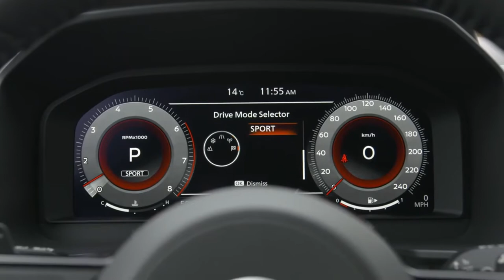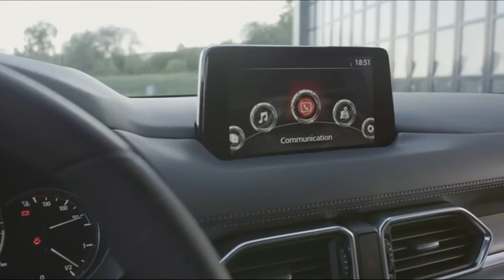Nissan Qashqai vs Mazda CX-5 Facelift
2024 Nissan Qashqai vs 2023 Mazda CX-5 Facelift -bars
Match center
Small car
Compact
Middle class
SUV
Upper class
Sports car
Van
Commercial vehicles
Antique car
Traffic
Tech & Future
Motorsport
Formula 1
Recent Posts

Toyota Camry AWD (2019)

Tesla Truck: Semi With A Range Of 1,000 Kilometers?

Test Meriva Vs. C3, Venga, Modus, Roomster
close
SUV
Home Suv Mazda CX-5 Versus Nissan Qashqai: Duel Of The Japanese SUV Bestsellers
Mazda CX-5 Versus Nissan Qashqai: Duel Of The Japanese SUV Bestsellers

 Arturo Rivas
Mazda CX-5 versus Nissan Qashqai
Subscriptions & booklets
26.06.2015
D he expert, one hears, distinguishes between High, round, flat and low curbs. The highest curb is - you can guess which sensation is to follow - because it results in a difference in level of 10 to 15 centimeters between the street and the sidewalk. In contrast, the round kerbstone, which is around 10 centimeters lower, enables access to properties. Before you worry about having landed with your colleagues from 'kelle mörtel und stein', we clarify that the conventional curb is pretty much the worst thing SUVs have to conquer.

The guys from have that first Nissan understood when they launched the Qashqai in 2006, an off-road vehicle that practically never wanted to venture off-road, even with optional all-wheel drive. In 2014, the urge to go astray decreased even more in the second generation. There is only one diesel engine with all-wheel drive, but not the new 1.6-liter turbo gasoline direct injection engine, which is also touring with Renault's alliance in Clio RS and Espace. He takes on the uncharged two-liter direct injection engine from Mazda, with which the engine range starts in the recently facelifted CX-5.

That too comes here as a pure front-wheel drive, which is good for the weight. Because of its lightweight construction, the Mazda weighs only 36 kilos more than the Nissan, but is still larger and more spacious in all dimensions. The passengers can easily get into the CX-5, sit more unrestricted, especially because of the better headroom, and significantly higher - in the rear on the cozy three-seater bench and in the front on more stable and more comfortable cushions.

While The latest facelift can only be guessed at from the outside by means of LED headlights, they have furnished the living room nicer inside, with higher-quality materials and the new infotainment. As in the Mazda 6, both the touchscreen and the controller organize the operation in a catchy and intuitive manner. In contrast, typing through the menus of the touchscreen infotainment in the Nissan is a bit more complicated. The reversing and all-round view cameras also project their images onto the central monitor, which makes parking easier.

The Qashqai also shows a practical sense in other ways a cleverly divisible trunk basement and lots of shelves. In addition, it furnishes itself even more valuable than theMazda, seats the passengers in the rear on a comfortably padded, but deeply mounted bench. Nissan proudly reports that they have cooperated with the US space agency NASA in the development of the front seats. It should be tight in astronauts' clothing, but for us Earthlings the armchairs convince with long-distance comfortable support.

And when we are comfortable, we press the starter button. The turbo engine starts and falls into a quiet idle. Engage the first of the six appropriately stepped, precise and smoothly shiftable gears and off you go. Not really homogeneous - after every shift the engine lapses into a brief loader hesitation - but then it moves forward again vehemently, also likes to turn and remains cultivated even at higher speeds.
Turbo cannot be replaced When it comes to gasoline engines, Mazda is suspicious of all the charging. Instead, the Japanese rely on large cubic capacity, although its irreplaceability is no longer so undisputed. Yes, the direct injection (200 bar pressure) pulls off more homogeneously, but also with less power and is only marginally more economical (7.9 l /100 km instead of 8.1 in the Qashqai). He doesn't sound more cultivated either when he turns up the revs. He has to in order to keep up with the Qashqai. While the turbo boost pushes ahead, the Mazda lacks pulling power. Which is also due to the long translation of the - atypical for the CX-5 - slightly wobbly six-box.